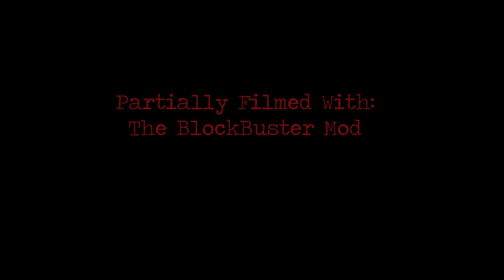TAKE A HINT - The House In The Woods [Ep. 03] Minecraft Thriller Roleplay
Novastudios presents a Minecraft Horror - Thriller  Roleplay!

Six friends embark on a weekend getaway to get away from their dreadful & overbearing lives at home. Their getaway location is an old house in the woods outside of town which holds a very gruesome urban legend. Held by dread, however, they soon realize they aren’t alone and the stories become true. Can they make it out of the house alive?

. * ･ ｡ﾟ☆ Co Written & Edited By: ☆｡ﾟ･* .

. * ･ ｡ﾟ☆ EPISODE EDITED BY: ☆｡ﾟ･* .

* ･ ｡ﾟ☆ Starring These VAs! ☆｡ﾟ･* .
► WerewolfFlame21 as Sianna

. * ･ ｡ﾟ☆ HD SKINS BY: ☆｡ﾟ･* .
► KitKatSkitz

. * ･ ｡ﾟ☆ BodyActed BY: ☆｡ﾟ･* .
BigdogGaming
WillGaa
Kittyjen
AquaSR
CoachingCash
HunterWasHere
Mxx4
KitKatSkitz
Violet
Phantom
Blackbearplays
Mythicxl

☆ REQUIREMENTS FOR NOVA STUDIOS ☆
- Must be 14 years old or older to volunteer
- Must have an open schedule on weekends (Friday, Saturday and Sundays).
- Must have discord
- Must have minecraft and be able to run 20 mods or more!
MUST BE ACTIVE & ACT PROFESSIONAL!

. * ･ ｡ﾟ☆ Apply to NovaStudios Here! ☆｡ﾟ･* .

. * ･ ｡ﾟ☆ Partially Recorded with the BlockBuster Mod ☆｡ﾟ･* .

. * ･ ｡ﾟ☆ Music mainly provided by: ☆｡ﾟ･* .

If you have read this please react with this secret emoji! 💜